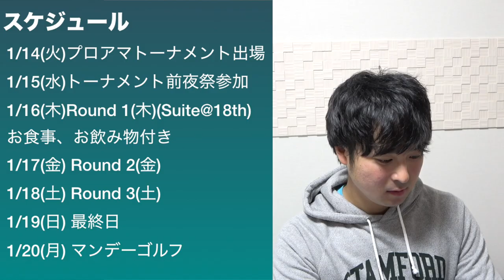Sho-Time Golfシンガポール行ってきます！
AYプロジェクトSMBCシンガポールオープン専用サイト

twitterはこちらから！